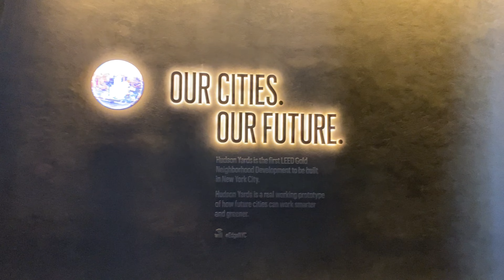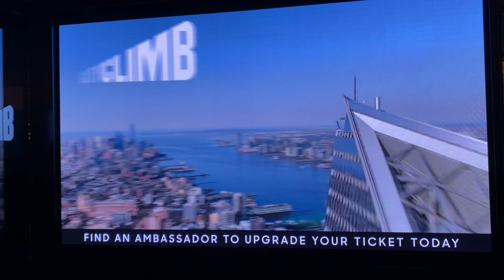ニューヨークの展望台で新年を祝ってみた | New Years Eve Party in NYC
ニューヨーク中心部マンハッタンで新年を迎えました。Hudson Yards と言う再開発地域にある The Edge と言う330メートルの高さを誇る展望台で新年を祝いました。

アメリカの物価紹介！物価上昇と円安のアメリカでの生活費はどれくらい？

 【ニューヨーク】物価調査 | アメリカのインフレ・円安の影響で円換算すると高額に

動画が面白かった方はライクボタン、チャネル登録をお願いします。

このチャネルでは旅行をテーマにアメリカの都市の紹介や、飛行機の搭乗記、アメリカでの生活について配信しております。「旅は人の常」チャンネル名には、旅をする事は人間にとって自然であり必然である、そんな意味が込められてます。旅を通して見る世界・海外に住むことによって見れる世界を映像と、ド正直な感想を通してみなさんと共有することが、このチャンネルの目的です。海外やアメリカの生活に興味がある方、旅行が好きな方、飛行機が好きな方に楽しんでいただけそうなコンテンツを配信しております。

他にも「アメリカの街紹介」シリーズでは旅行先で行ったアメリカ各都市の紹介を日本人目線で解説したり、アメリカ国内線を中心に、様々な飛行機に乗る搭乗記を作っておりますので、他の動画も是非見て見てください。

また、視聴者の皆さんのコメントやご意見もお待ちしております。お気軽にコメントください。コメントには必ず返信しております。

ロサンゼルスってどんな街？LA観光の定番ハリウッドやサンタモニカなど、ロスの魅力を紹介！[4K]

サンフランシスコってどんな街？シリコンバレーの中心都市で大手テック企業も多いカルフォニアを代表する San Francisco の魅力紹介！[4K]

ソルトレイクシティってどんな街？ユタ州の州都・山に囲まれた美しい街を紹介

マイアミってどんな街？ビーチとキューバの文化が特徴的なマイアミの魅力を紹介！

ナッシュビルってどんな街？カントリーミュージックと音楽の都・日産などの日本企業も進出してる Nashville を紹介！

ケンブリッジってどんな街？ハーバード・マサチューセッツ工科大学・モデルナなど有名大学や有名企業が軒を連ねる街の魅力をご紹介！